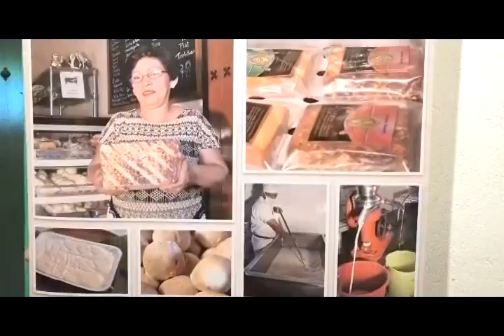Forrado conferencia feria del queso